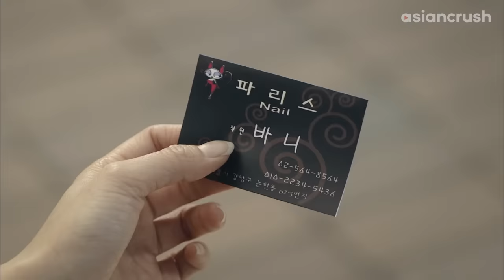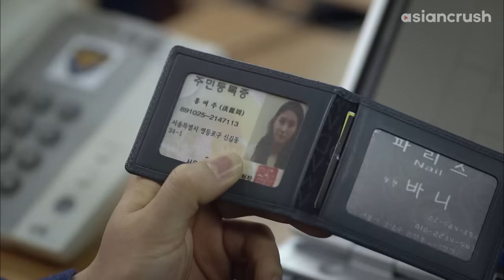Lonely client gets a crush on me...not knowing I'm a girl | Korean Drama | Nail Shop Paris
when kindness is so rare, it's not hard to fall for the one person who treats you well

About 'Nail Shop Paris' 네일샵 파리스
A young writer disguises herself as a dude so she can investigate the subject of her latest story--Alex, the handsome owner of a nail salon staffed solely by men. But once she lands a job among their ranks, can she keep up her ruse while getting closer to her co-workers?

Cast:
Park Gyu-ri
Jun Ji-hoo
Han So-young
Song Jae-rim
Cheon Dung

Director:
Park Soo-chul